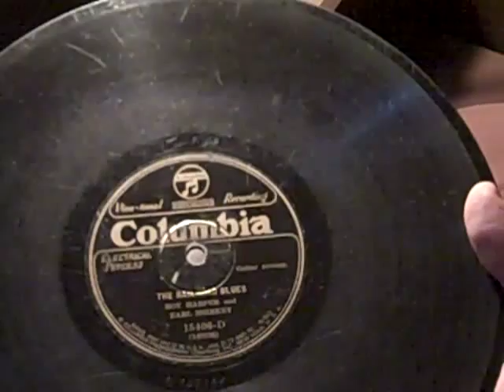The Railroad Blues-Roy Harper/Earl Shirkey 1929 Columbia Records 78RPM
Hey YouTubers!  Really interesting late 20's country 78.  Very much in the vein of great Jimmie Rodgers!  Enjoy! Play a Record Today